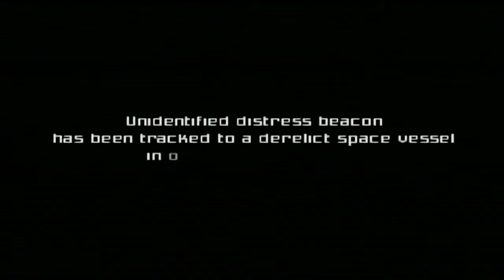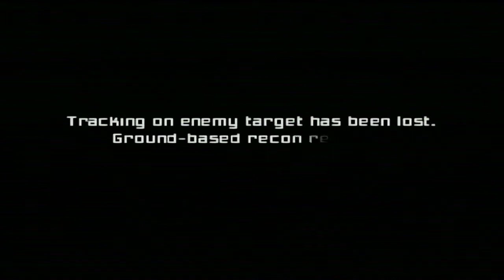Metroid Prime Episode 1: "Touching the Yen"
If it's Safe for Work, it's not welcome in our Metroid playthrough.

If you like what you hear check back soon cause we got lots of stuff coming whether you like it or not.